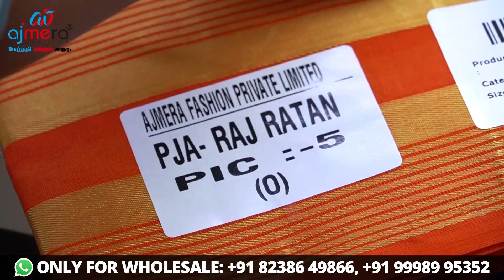₹99 Sarees in low price இதை விட விலை கம்மியா வேற எங்கயும் கிடைக்காது Biggest Wholesaler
மேலும் விபரங்களுக்கு,
Call or Whats App -
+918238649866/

✅Ajmera Fashion.
Ring Road,Surat,
Gujarat,
India - 395002